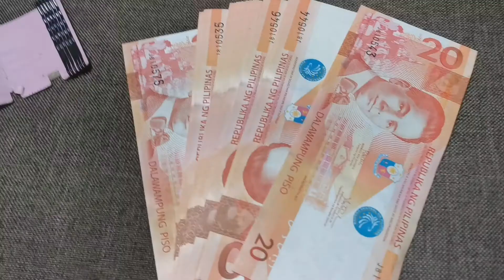Money Cake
Birthday gift